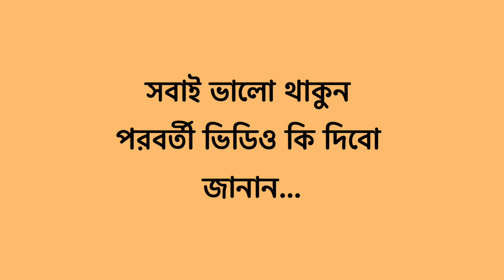কাউকে দেশ থেকে উচ্ছেদ বা বিতাড়িত করার কুফুরি বিদ্যা || Kufuri Kalam by Imtihaan Ahmed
ধন্যবাদ।